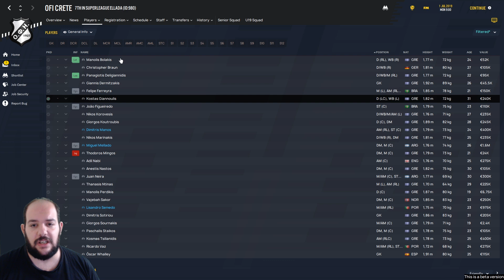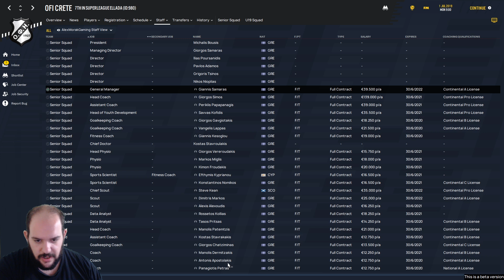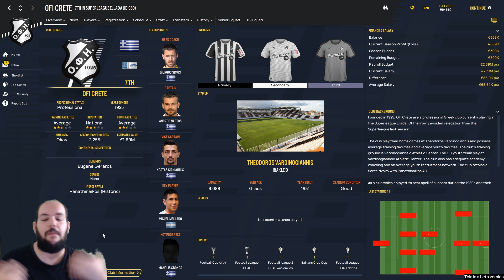Τι παίζει με τις Ελληνικές ομάδες #13 | ΟΦΗ | Football Manager 2020 Beta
Χρησιμοποιήστε τον κωδικό AlexMorak για να πάρετε 3% ΕΚΠΤΩΣΗ στα Football Manager παιχνίδια!
ENEBA.com - το τέλειο μέρος για να αγοράσεις παιχνίδια (PS4, Xbox, PC). Χρησιμοποιήστε τον κωδικό AlexMorak για να πάρετε 3% ΕΚΠΤΩΣΗ!
Αγοράστε κάρτες για το PSN για την Ελλάδα στην καλύτερη τιμή της αγοράς. Χρησιμοποιήστε τον κωδικό AlexMorak για να πάρετε 3% ΕΚΠΤΩΣΗ!

•Αγόρασε το Football Manager 2020 μαζί με Beta και FM Touch από το FM Scout

•Τα αρχεία που χρησιμοποιώ στο Football Manager:
▶Real Names Fix (οδηγίες αναλυτικές μέσα στο link)

Καλή θέαση!